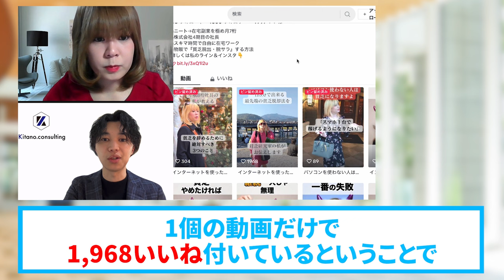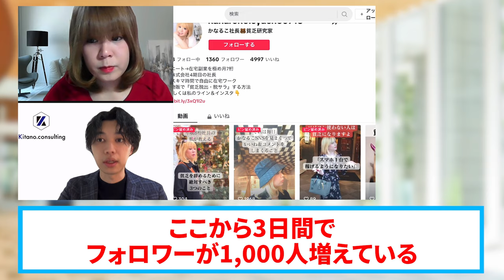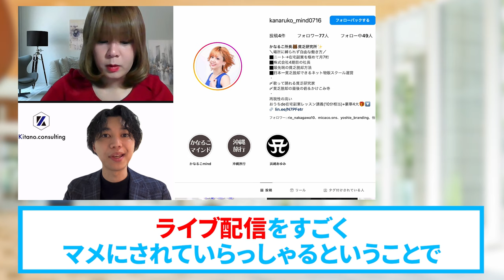【物販スクール業】３ヶ月で累計５１０万円売り上げたインスタ集客成功の秘訣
（電子書籍）

　　  40000人以上の方が登録中！